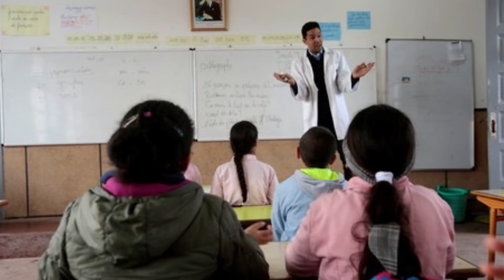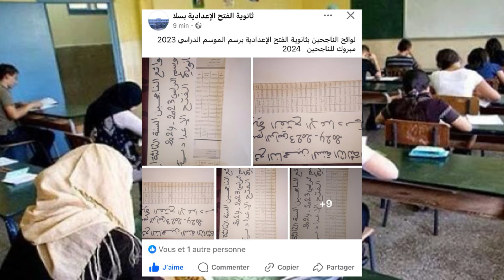عااااجل 🚨‼️ تم الاعلان عن نتائج الامتحان الجهوي للسنة الثالثة إعدادي اليوم 😱 في هذه الجهات..🤔